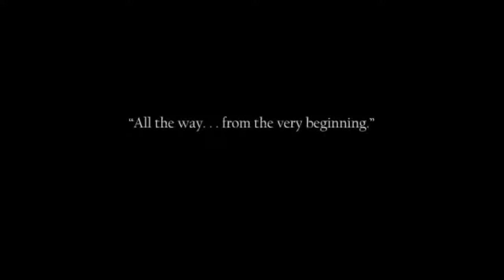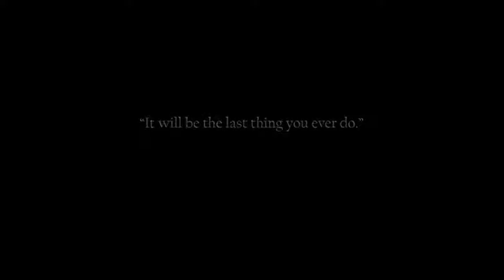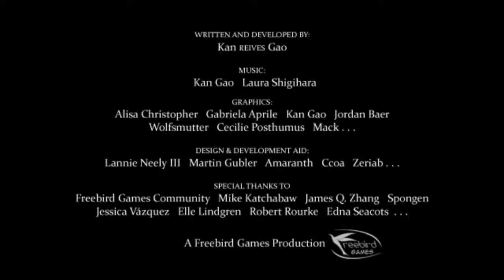JUST PLAY #1 - To The Moon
Dies unser neues Format JUST PLAY wo wir Solo oder mit mehreren über Games reden die wir gerade zocken oder durchgespielt haben heute gibts den Indie Titel: To The Moon

Kommentare, Daumen und Abos wären ein Traum, weitere Vorschläge usw ab in die Comments^^